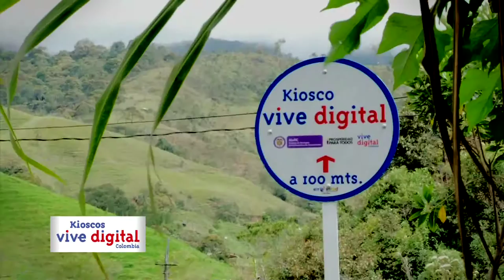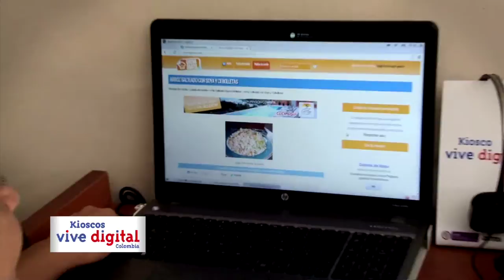El que no estudia es porque no quiere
Doña Maria Elisa Chavarría, dice que la gente no estudia porque no quiere, y como ella sí quiere, madruga todos los días, realiza los oficios de su hogar y va al Kiosco Kiosco Vive Digital del centro poblado Río Grande en el municipio Don Matías (Antioquia), donde "navega y consigue amigos".